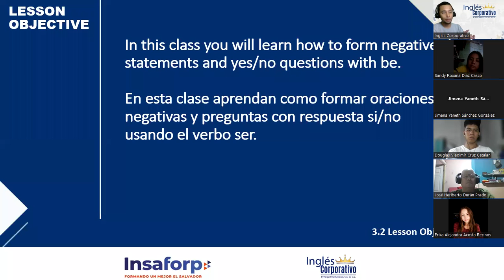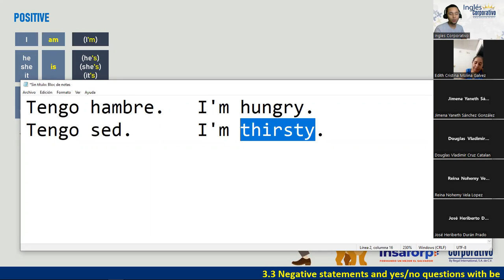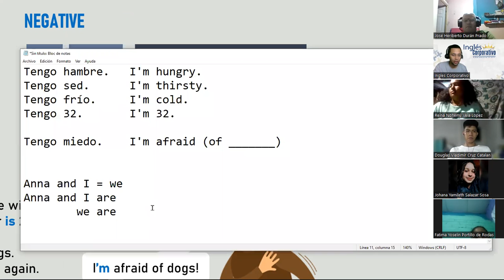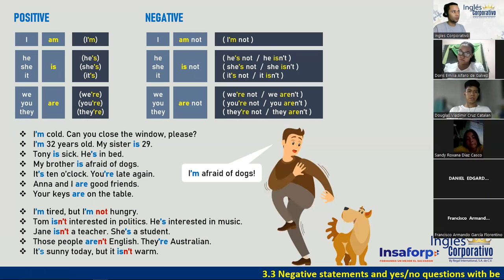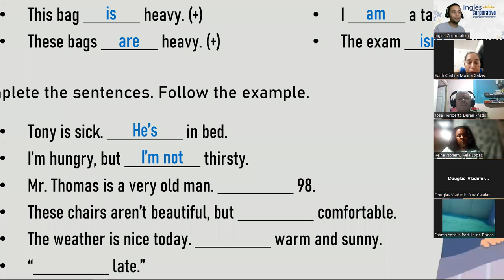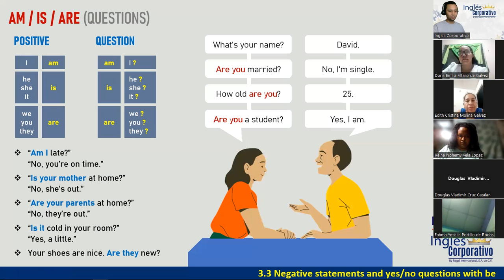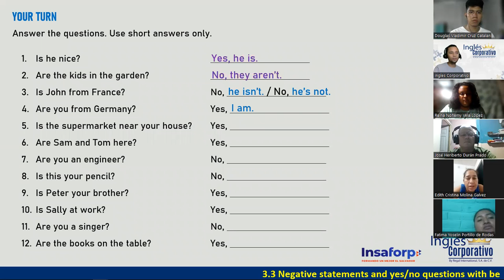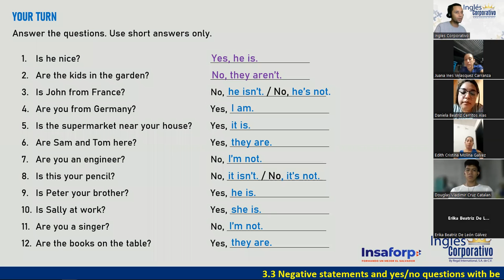06-25-04-23-FI-REGAL-03-DOÑÁN-PRESENT OF BE, POSITIVE FORM, NEGATIVE FORM, AND YES-NO QUESTIONS